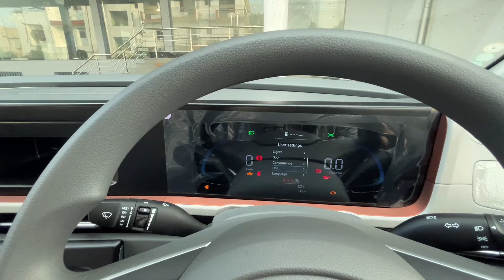Brezza और Nexon के Price Me New Hyundai Creta Base Model E 1.5 Only @10.99L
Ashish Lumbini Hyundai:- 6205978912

Your Query:-
New Hyundai Creta Base Model
New Creta Base Model
Hyundai Creta Most Value For Money Variant
2024 Hyundai Creta E Base Model